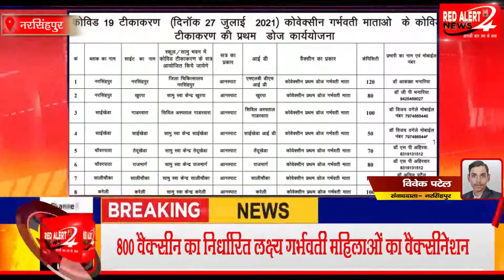NARSINGHPUR : आज लगेगी गर्भवती महिलाओं को कोरोना वैक्सीन : RED ALERT NEWS